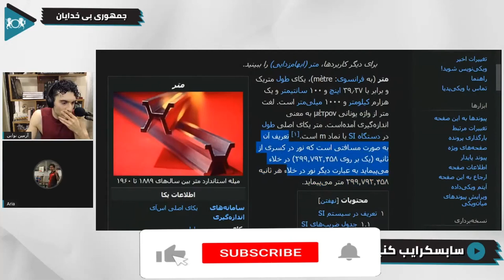تفاسیر گوناگون قرآن. ذهنیت و عینیت؟ | گفتگو با یک بی خدا